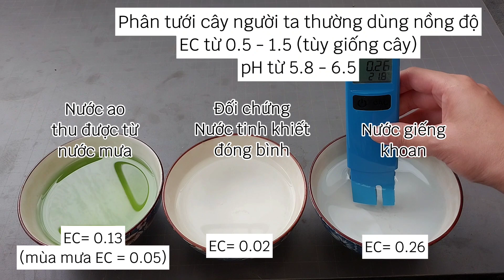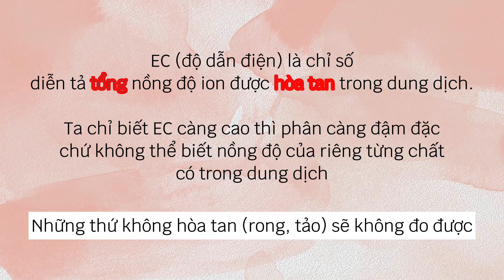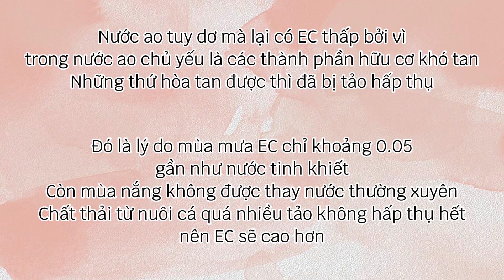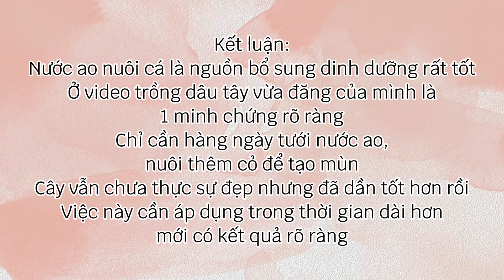So sánh nước ao và nước giếng khoan, lựa chọn nước tưới tốt cho cây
Video này mình so sánh giữa nước ao và nước giếng khoan, bàn về dinh dưỡng trong nước ao. Đây là chiêm nghiệm cá nhân còn nhiều thiếu sót, mong mọi người góp ý thêm.